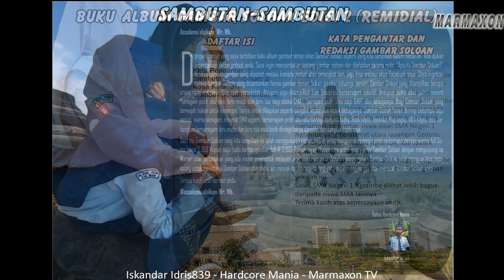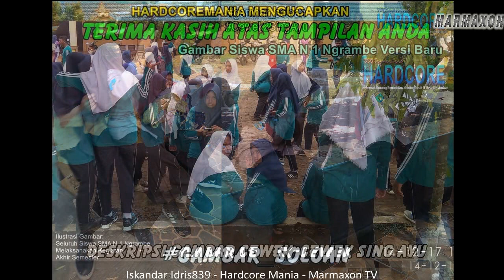Sayang 4-Nella Kharisma - Gambar Siswa SMA Negeri 1 Ngrambe - Video Album Gambar Soloan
Video Album Gambar Soloan  (Gambar Siswa SMA Negeri 1 Ngrambe) Versi Sayang 4 dari Nella Kharisma